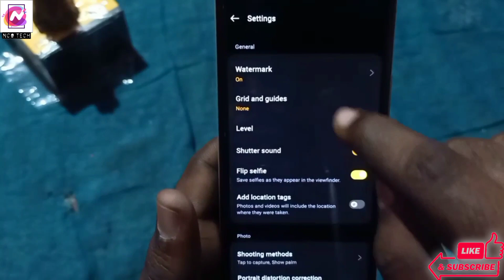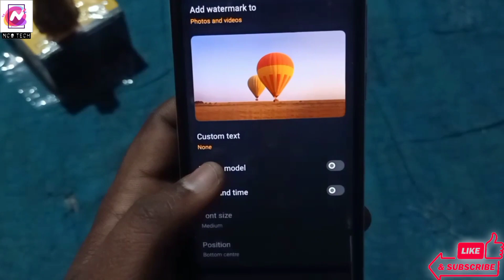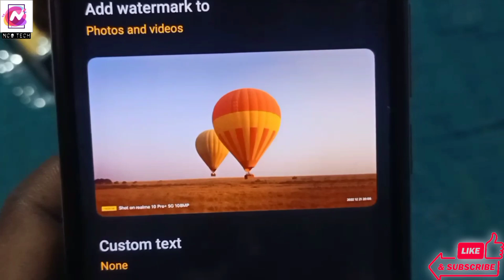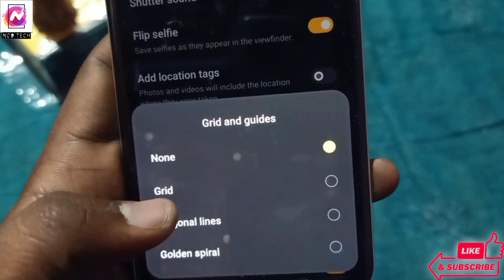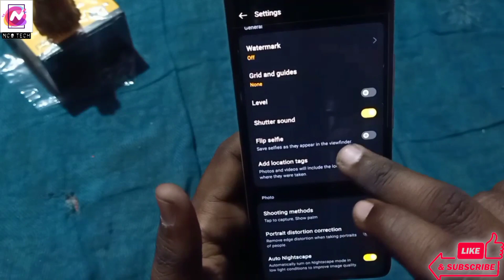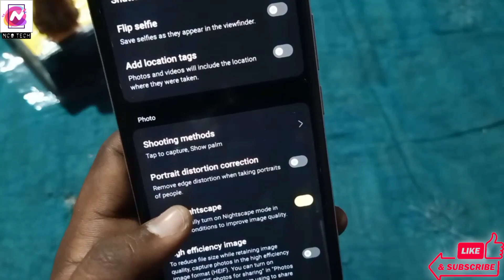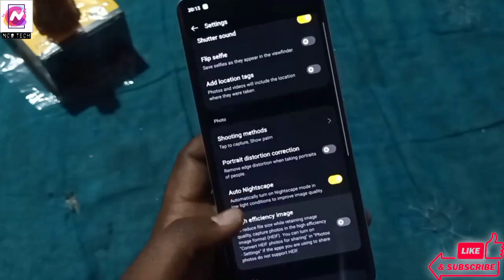Realme 10 Pro Plus Camera Settings|Realme 10 Pro Plus 5g Camera Settings Kaise Karen|Settings Review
Some Queries :

Is Realme 10 Pro good for gaming?
What is the megapixel of Realme 9 Pro Plus?
What is the cost of Realme 10 pro?
Which phone is best in Realme?